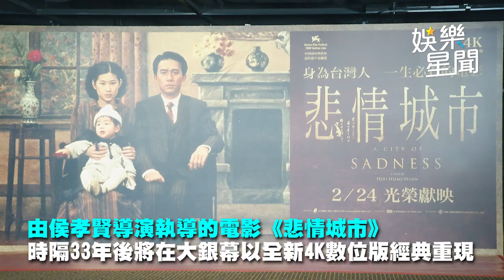睽違10年來台！梁朝偉情人節帥氣現身《悲情城市》首映會親民揮手｜娛樂星聞